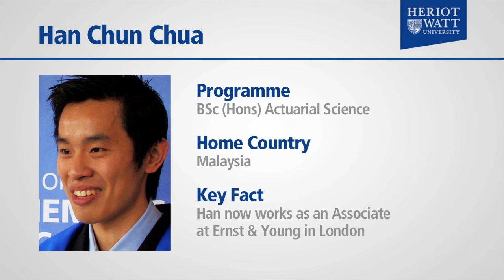Graduate profile: Han Chun Chua, BSc (Hons) Actuarial Science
Han Chun Chua graduated from Heriot-Watt University in 2011 with a BSc (Hons) in Actuarial Science. Han now works as an Associate at Ernst & Young in London.